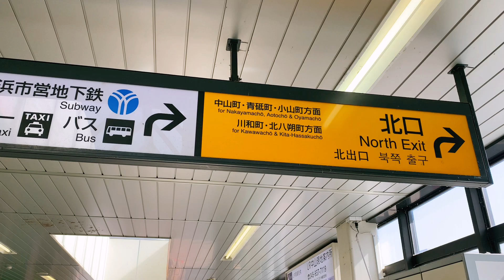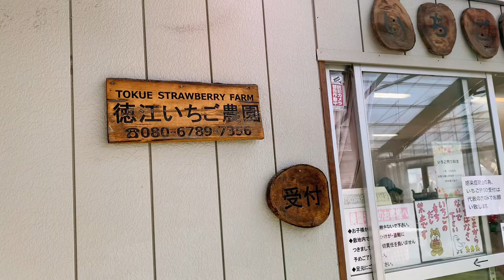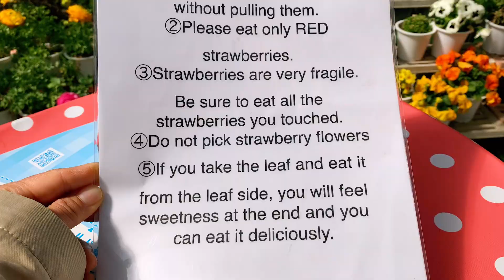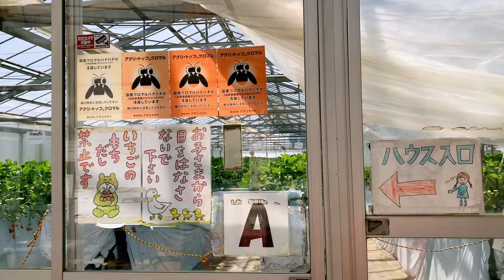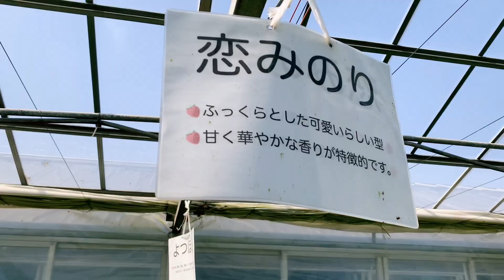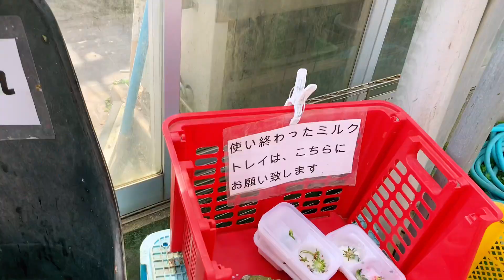徳江いちご農園 市が尾ハウス【20210317】STRAWBERRY PICKING/TOKUE STRAWBERRY FARM ICHIGAO HOUSE に行きました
Tokue Strawberry Farm in Ichigao-cho, Aoba-ku, Yokohama. This is my first time to experience strawberry picking and eating all that I can hunt for 30minutes😂.How many did I get?🍓🍓🍓